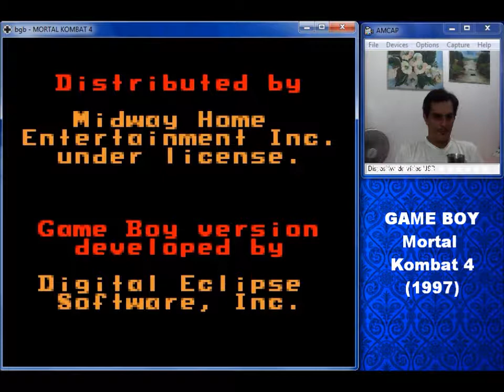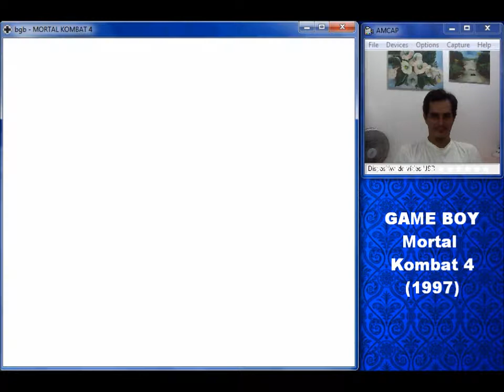Mortal Kombat 4 Game Boy